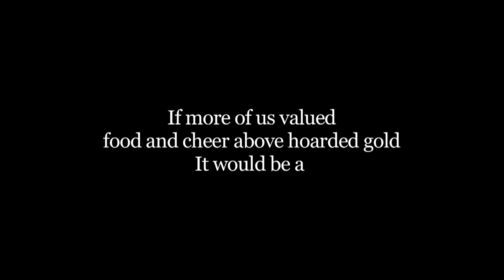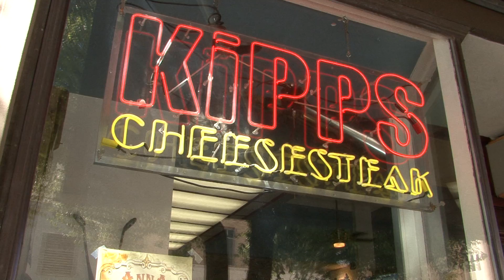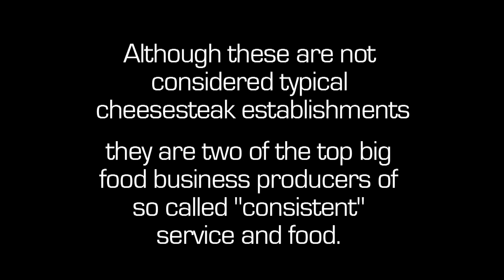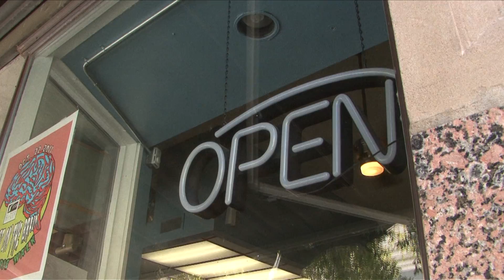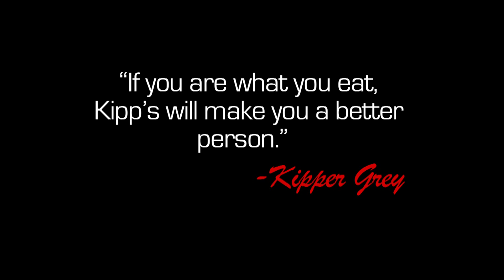Who Is Kipp?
Kipper Grey had an idea: create an environment that presents comfort and enjoyment for his customers. What he produced was a small establishment, Kipps, that delivers in just that and more. In today's society, we have allowed the mistreatment of consumers in order to cut corners. Many small business look to change that and provide a different kind of place for their "friends." Kipp is one of those people.